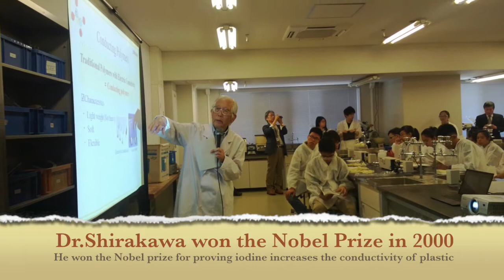CAJCS Senior School The Sakura Science program , Japan 2015